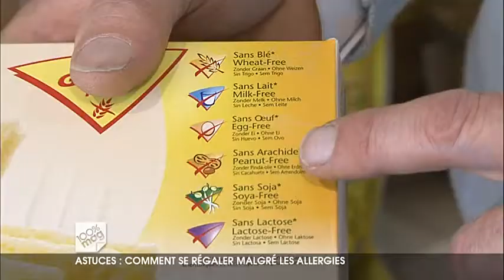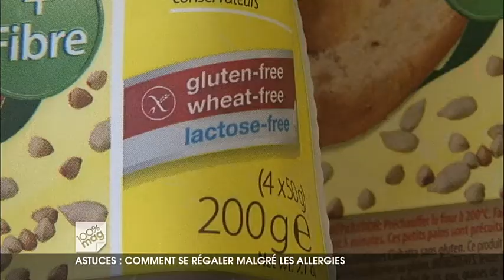100mag hq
Mon histoire dans l'assiette restaurant sans allergenes